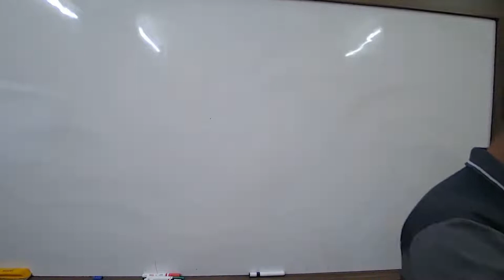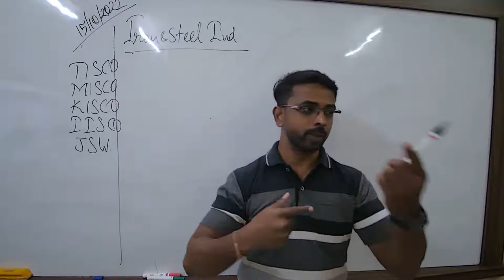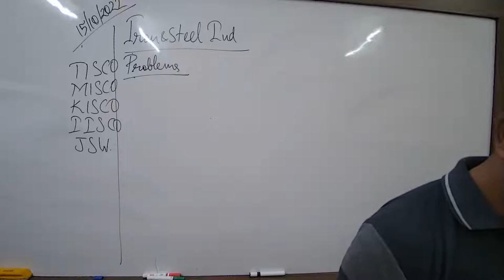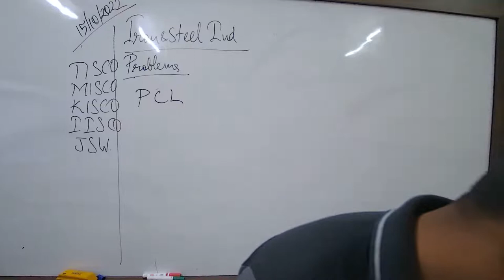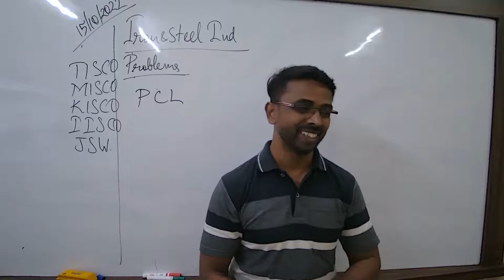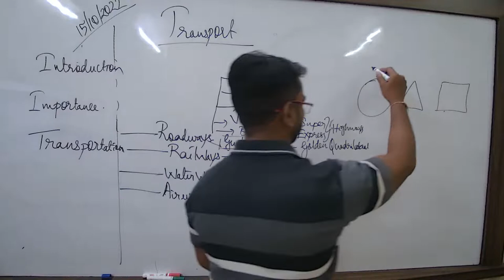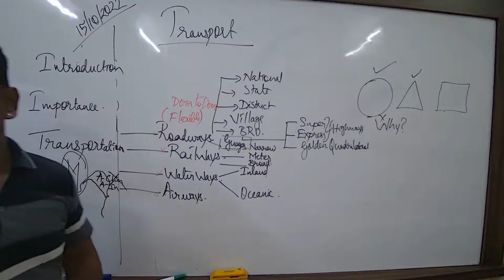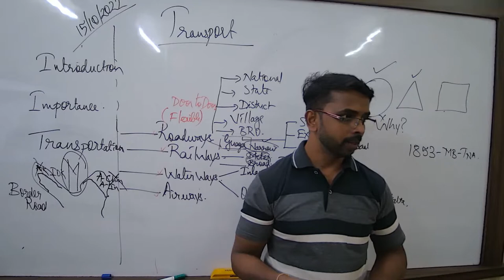SND23 - X ICSE SOCIAL ALSH 15/10/2022